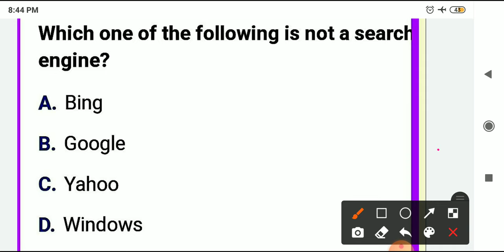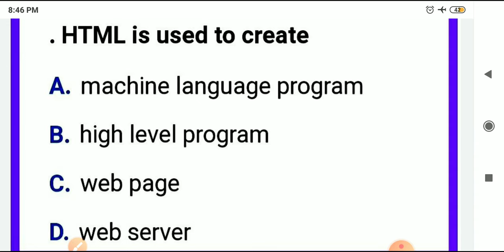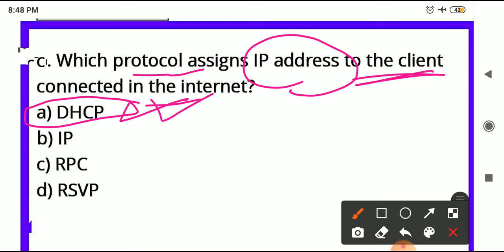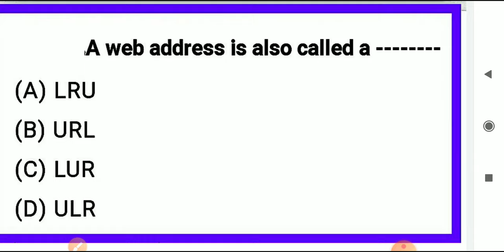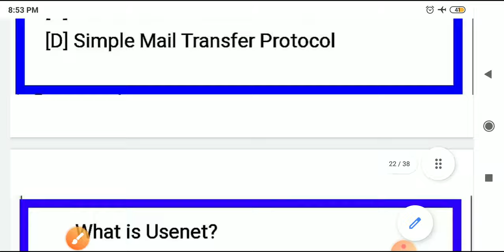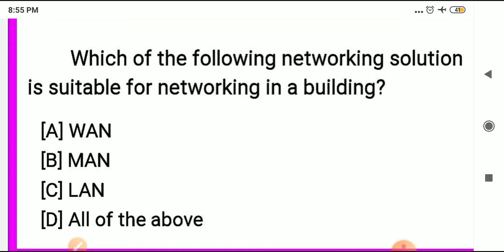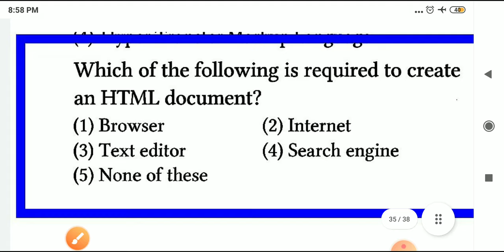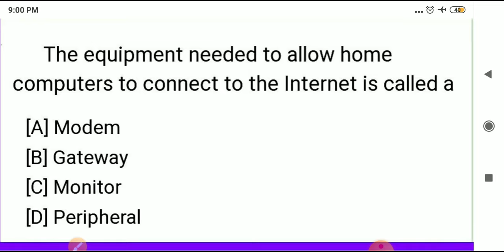MCQs on Computer Internet || VLW Classes